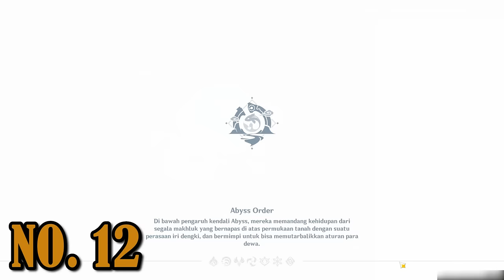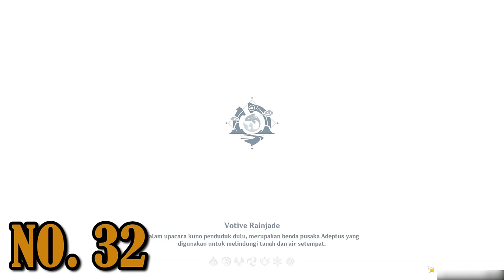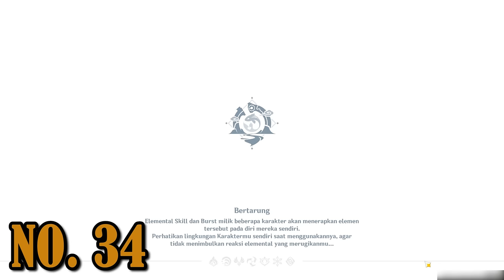All 50 Spirit Carp Lokasi | Chenyu Vale 4.4【Genshin Impact】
Sebelum Mencari 50 Spirit Carp, Harus Mengerjakan Quest-Quest berikut untuk membuka beberapa lokasi yaa

Sepanjang Wangshan Kenangan

Lembah Misteri Pendekar Rahasia

chizhang Wall Puzzle

Gudang Treasure Horders

- Now Loading! - New Game! Ending Song

📌 Timestamps
00:00 Intro
00:09 Rute
00:18 Quest yang harus di kerjakan
01:39 1-16
12:39 17-27
24:51 28-50
38:58 Outro